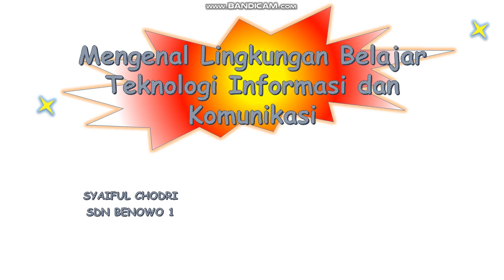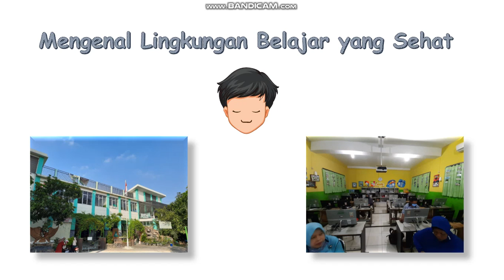Video pembelajaran TIK kelas 2 (Mengenal lingkungan belajar teknologi informasi dan komunikasi)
Guru : Syaiful Qodri